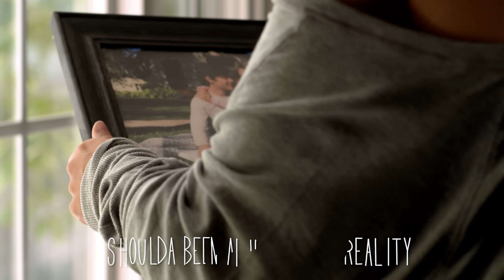Poo Bear ft. Justin Bieber & Jay Electronica - Hard 2 Face Reality (Lyric Video)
Poo Bear's Bearthday Album is out now!